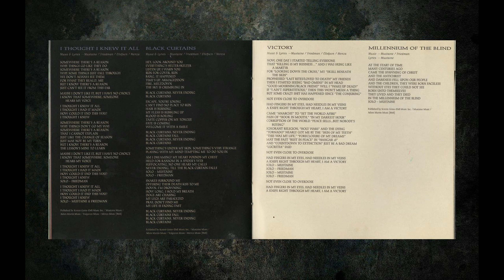Megadeth - Millennium Of The Blind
Megadeth - Millennium Of The Blind (Bonus track - Previously unreleased)
CD Youthanasia (Remixed & Remastered - 2004) (Originally released 1994) Capitol Records.

Dave Mustaine – Guitars, vocals
David Ellefson – Bass
Marty Friedman – Lead guitar
Nick Menza – Drums

Additional musicians
Jimmie Wood – Harmonica on "Train of Consequences" and "Elysian Fields"